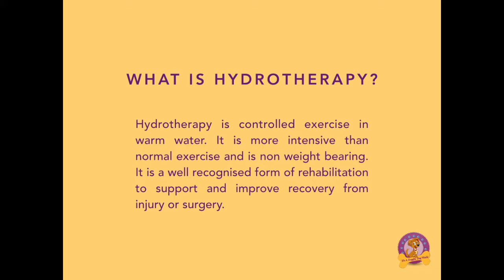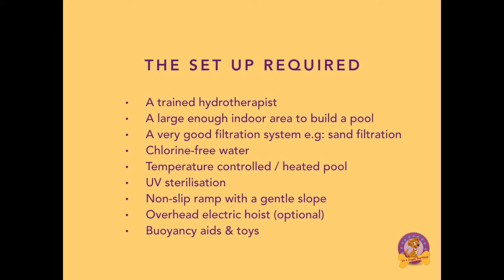Pet Hydrotherapy with Pooja Advani at Doggiie Dog World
Pooja Advani has been passionate about animal welfare since she was a child and found her true calling when she began working with them. Her list of international certifications and experiences as a specialist Certified Groomer, Dog Trainer, K9 Cosmetologist, K9 Behaviourist and Hydrotherapist, naturally led to the inception of ‘Doggiie Dog World’ - a pet wellness centre - in Andheri - Mumbai. Her dedication and extremely organised approach to pet care comes through in the scores of positive reviews she receives from her clients!  She is the only professionally trained - woman - hydrotherapist in Mumbai city with an immaculate swimming pool set up for pets who is here to talk about her experience in the field!

Pooja Advani's Doggiie Dog World is a world-class pet centre in Andheri Mumbai (India) that offers you the best pet grooming, pet daycare, pet boarding and pet hydrotherapy services in the city.